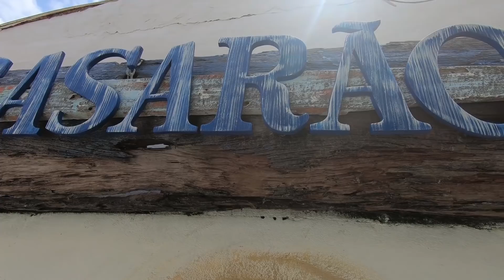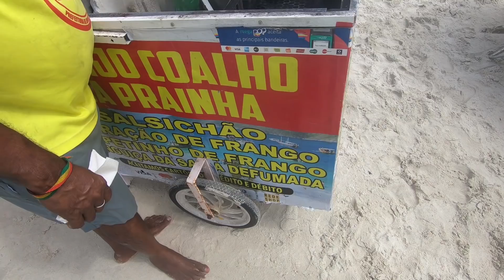Da São Paulo a Rio de Janeiro in 8 ore da solo in macchina - Con tanta pioggia !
★ Questo video è stato registrato 2 settimane fa e il tempo a Rio de Janeiro era bellissimo. Oggi la città è completamente distrutta dalla pioggia. Sto vicino a tutte le famiglie delle vittime.

Alimentatore: Silentstorm Icewind White 750W

Hard Disk: 3TB HARD DISK, 7200RPM, SATA

Scheda Video: ASUS STRIX VEGA 64

M.2.: SAMSUNG 860 EVO 256GB

★Monitor x2: SAMSUNG 27
★Fotocamera Compatta (Mirrorless): Canon PowerShot G7 X MARK II

PC